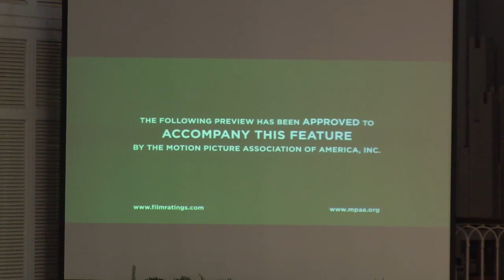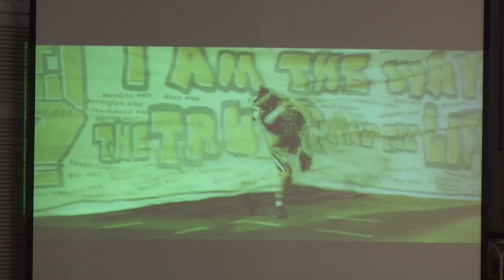"Woodlawn" Movie Producer John Erwin